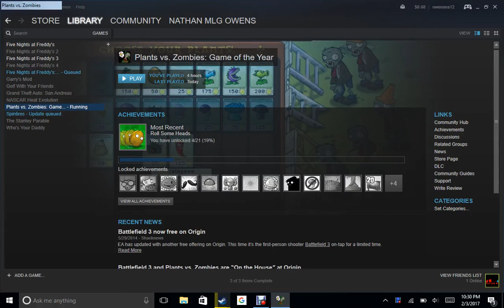Plants vs. Zombies GOTY #2